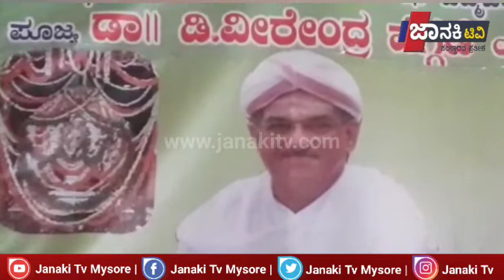ಶ್ರೀ ಕ್ಷೇತ್ರ ಧರ್ಮಸ್ಥಳ ಗ್ರಾಮಾಭಿವೃದ್ಧಿ ಯೋಜನೆಯಿಂದ ವಾತ್ಸಲ್ಯ ಕಿಟ್ ವಿತರಣಾ ನಂಜನಗೂಡು ತಾಲೂಕು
ಶ್ರೀ ಕ್ಷೇತ್ರ ಧರ್ಮಸ್ಥಳ ಗ್ರಾಮಾಭಿವೃದ್ಧಿ ಯೋಜನೆಯಿಂದ ವಾತ್ಸಲ್ಯ ಕಿಟ್ ವಿತರಣಾ ಕಾರ್ಯಕ್ರಮ ತಾಲ್ಲೂಕಿನಲ್ಲಿ ಶ್ರೀ ಕ್ಷೇತ್ರ ಧರ್ಮಸ್ಥಳ ಗ್ರಾಮಾಭಿವೃದ್ಧಿ ಯೋಜನೆಯ ವತಿಯಿಂದ ಧರ್ಮಸ್ಥಳದ ಧರ್ಮಾಧಿಕಾರಿಯಾವರಾದ ಡಾ . ಡಿ .